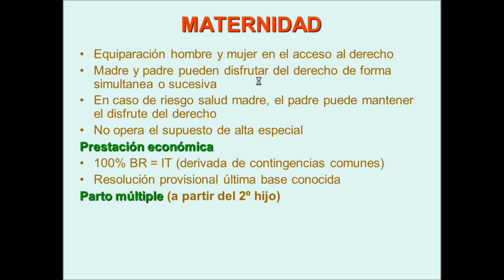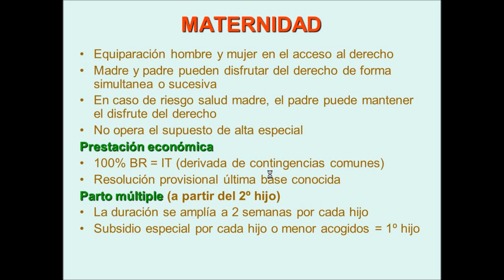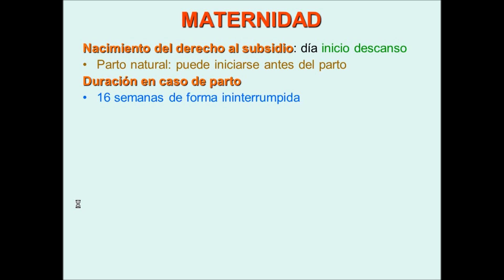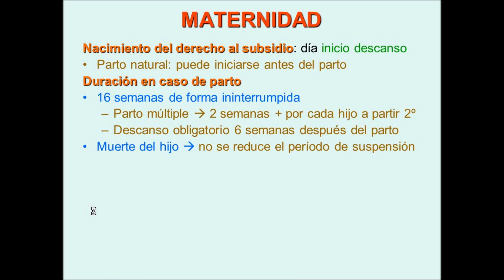umh1909 2012-13 Lec004 Subsidio por Maternidad (1/3)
Subsidio por Maternidad.
Asignatura: Acción Protectora de la Seguridad social.
Grado en Relaciones Laborales y Recursos Humanos.
Profesor: Francisco Javier Fernández Orrico.
Área de Derecho del Trabajo y de la Seguridad Social.

SUBSIDIO POR MATERNIDAD
• Determinación de la prestación económica
• Nacimiento, duración del Derecho al Subsidio